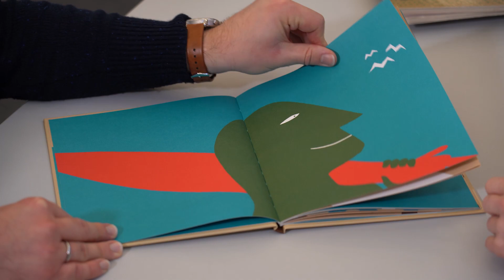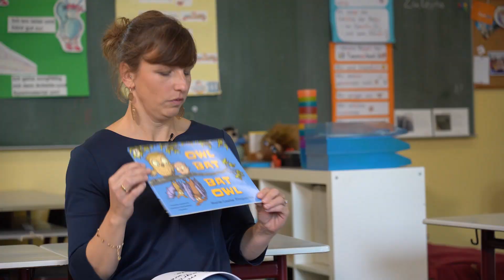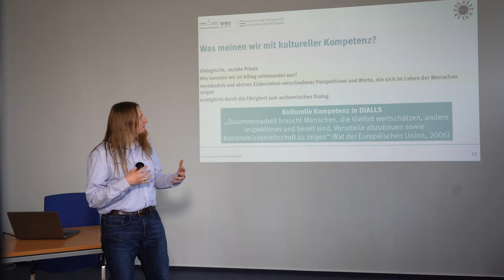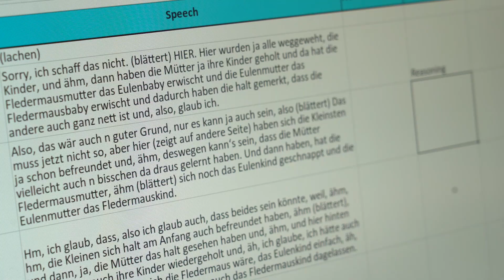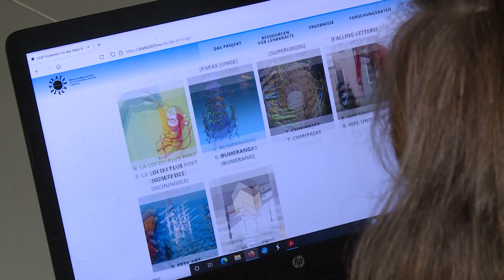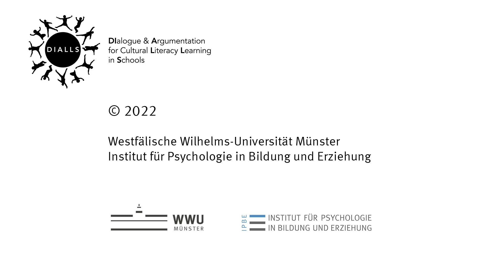Kulturelle Kompetenz in der Schule fördern - das DIALLS-Projekt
In Europa treffen eine Vielzahl von Kulturen aufeinander. Welches Bewusstsein haben Kinder und Jugendliche für (ihre) kulturelle Identität? Wie können sie bereits in der Schule interkulturelle Fähigkeiten aufbauen? Mit diesen Fragen haben sich Wissenschaftlerinnen und Wissenschaftler aus neun Ländern im EU-Verbundprojekt DIALLS beschäftigt. An der WWU Münster waren Prof. Dr. Regina Jucks und Dr. Benjamin Brummernhenrich verantwortlich beteiligt. Sie haben an mehreren deutschen Schulen ein Förderprogramm für kulturelle Kompetenz wissenschaftlich begleitet. Jetzt sind die wissenschaftlichen Erkenntnisse in Arbeitsmaterialien für Lehrkräfte eingeflossen.